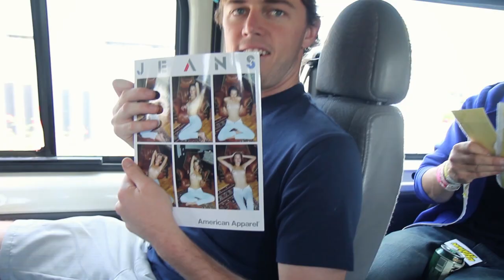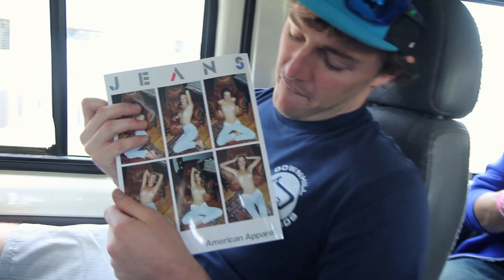Arbor Skateboards :: Greener Pastures Episode 1 - Traveling - Featuring James Kelly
Downhill skateboarding gives us the unique opportunity to search out our next skate location in some of the most unique and extreme places in the world.  Be it in our own town, country or making our way slowly uncovering the globe to embrace each opportunity to hone our skills.

This small country of Switzerland offers countless diverse challenges within a relatively short drive.  During the filming of Greener Pastures we covered one thousand kilometres traveling to each of the ten locations (not including skating) over thirteen days before making our way to Kozakov the first European IGSA World Cup race in Czech Republic.

In many cases traveling becomes more the adventure than skating, when in search of our next campsite, meal or stunning view.  "The van" becomes a place of refuge which all skaters can relate to.

In Greener Pastures a magic wheel is used to create a metaphor for how each of us are connected.  No matter who we ride for, what we ride, or how we ride it we are all brought together for a common passion.

Producer: Patrick Switzer

Director: Vit Hasek, 3Heads Production